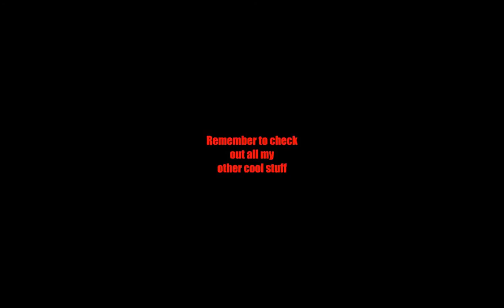Let's build - #2 - survival house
sorry for not building it in survival but then the video would get longer and more boring to watch...

- camtasia studios -
- ncm -
- my pc -